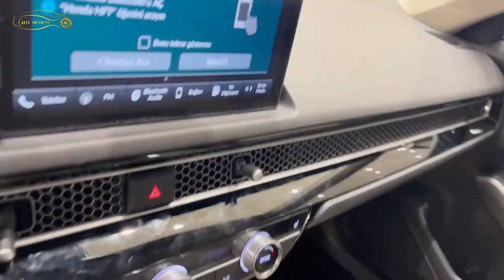2022 Honda Civic | Best Luxury Sedan - 16 Lakh ₹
New Honda Civic 2022 | Best Luxury Sedan - 16 Lakh ₹

2022 Honda Civic review! The 2022 Honda Civic is totally new -- and today, we are reviewing the new model.
Every 2022 Civic Sedan benefits from extensive improvements to the body, chassis, and powertrain, safety technology, interior, and exterior design quality, and overall driving refinement. In addition, all 2022 Civics come standard with an expanded Honda Sensing® suite of driver-assistive and safety technology that adds Traffic Jam Assist and a smoother, more natural feeling to functions, such as Adaptive Cruise Control (ACC) and the Lane Keeping Assist System (LKAS). A rear-seat reminder and rear seatbelt reminder are also new and standard across the lineup.

We have tried our best for making our video error-free. This is for educational and entertainment purposes only.